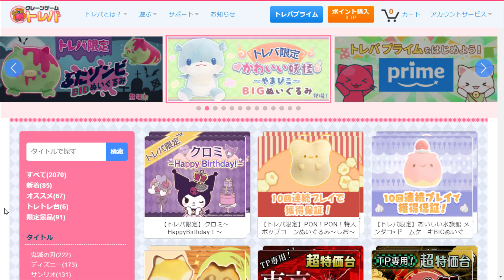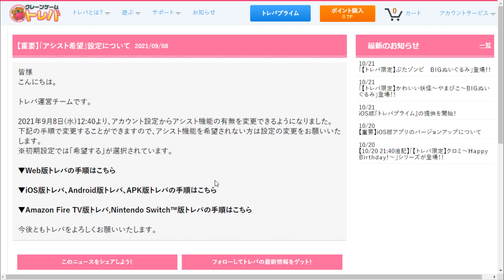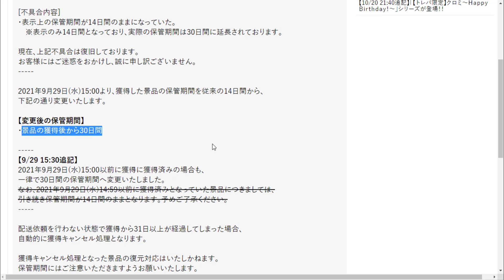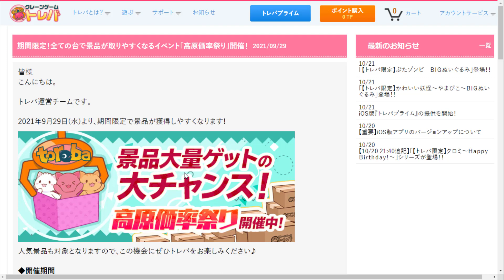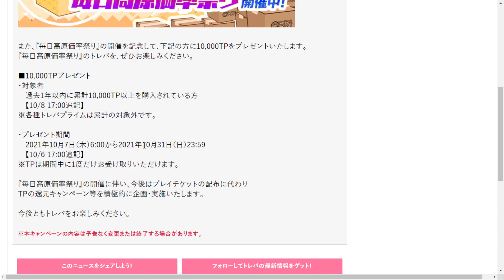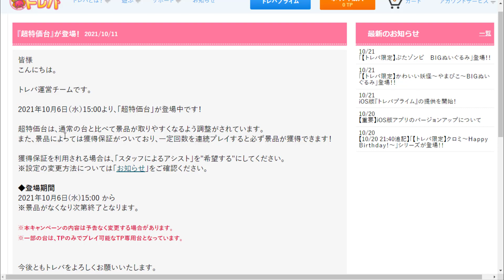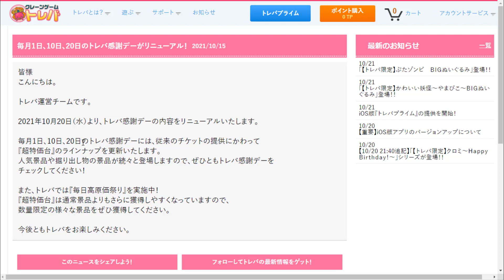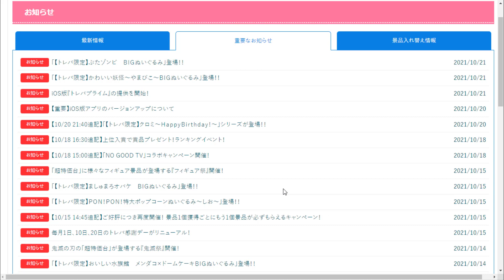【トレバ】9月/10月の重大変更をチェック！！プレイチケットは毎日1枚のみに！！【オンクレファン必見】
‹参考動画›
1. ついにトレバで「アシストシステム」が導入！！その実態を調査！【オンクレファン必見】

2. 【トレバ】課金プレイだけアームが強くなる？調査結果が衝撃だった。。【オンクレファン大必見】

3. 【トレバ】送料有料化に対抗すべく、安く配送する方法を伝授します！！！【オンクレファン必見】